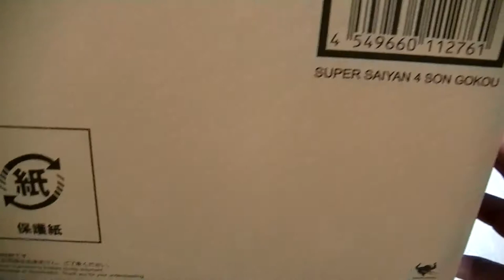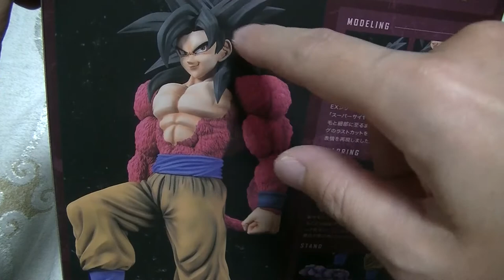フィギュア開封＆紹介レビューチャンネル フィギュアーツZERO EX ドラゴンボール スーパーサイヤ人４ 孫悟空